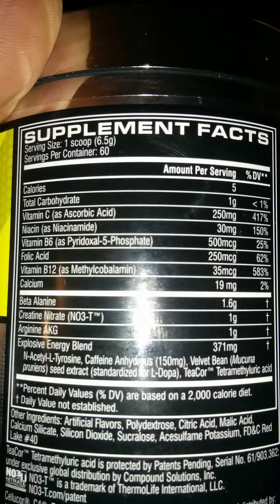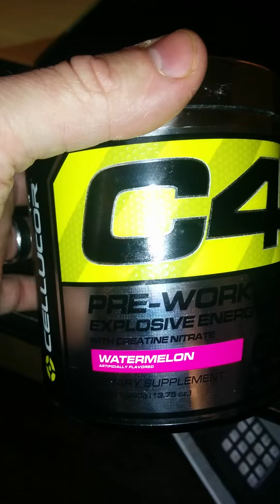Juicy Energy Boost: Reviewing Cellucor C4 Watermelon Pre-Workout